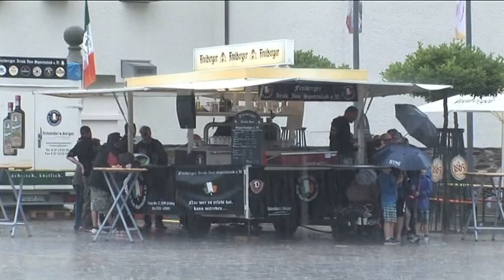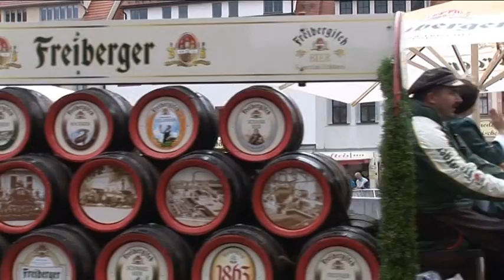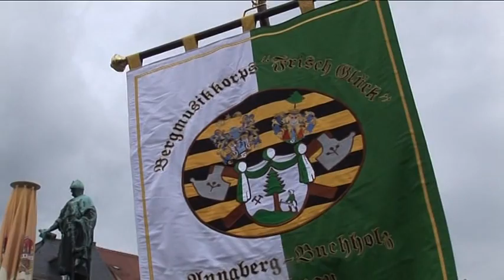29. Freiberger Bergstadtfest 2014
29. Freiberger Bergstadtfest 2014
Bergparade